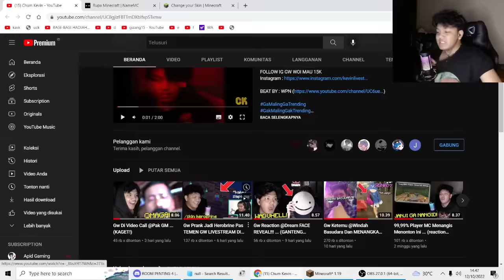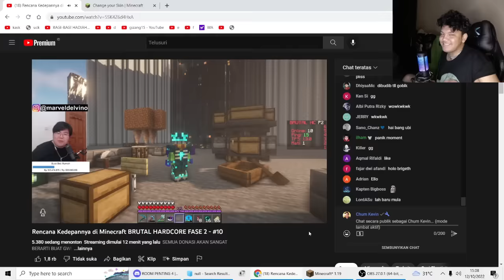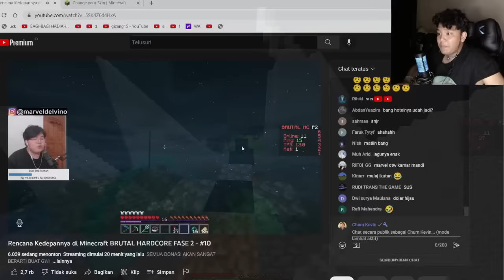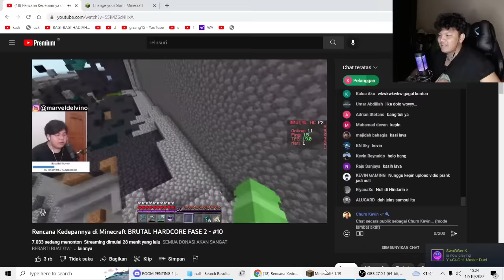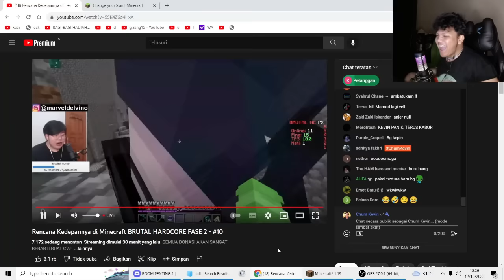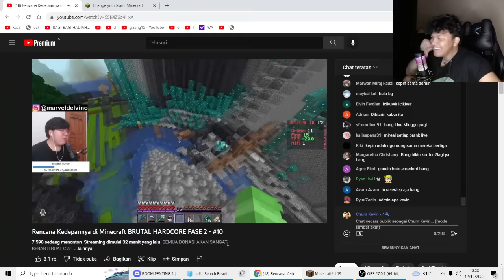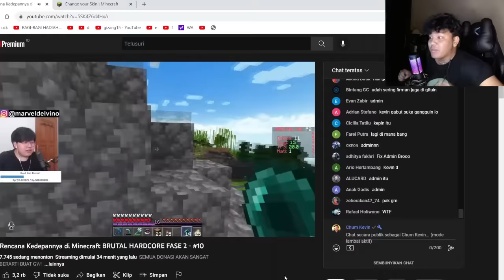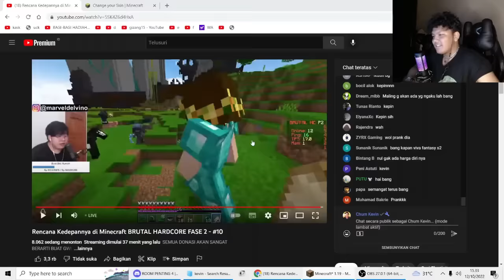Gw Prank Jadi NULL Pas Temen GwLagi LIVESTREAM DI BRUTAL HARDCORE ... (NGAKAK BANGET)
Download Sheep N Sheep SEKARANG!

YOI GAN~